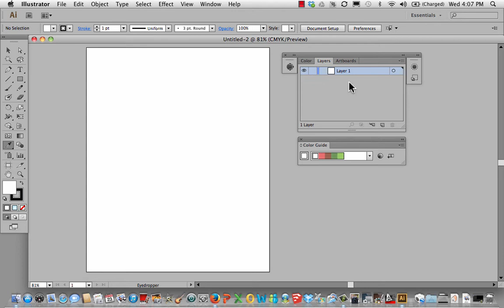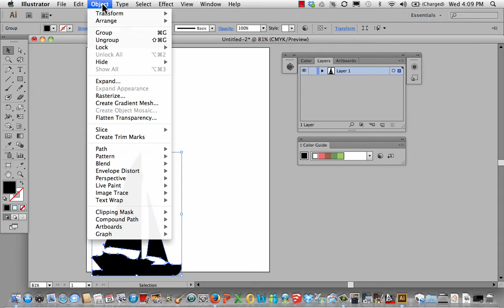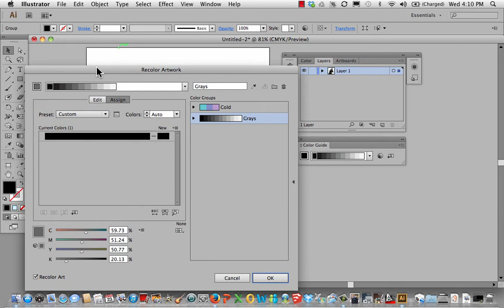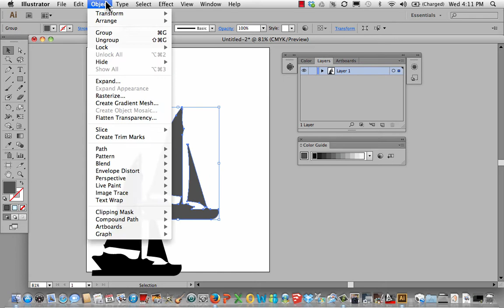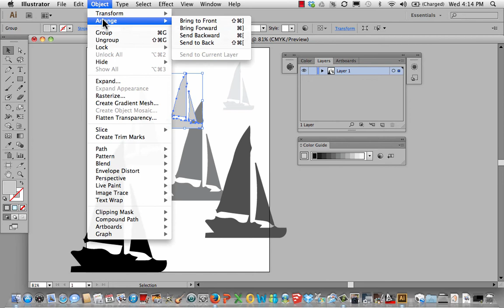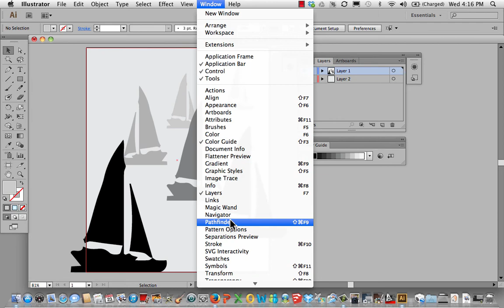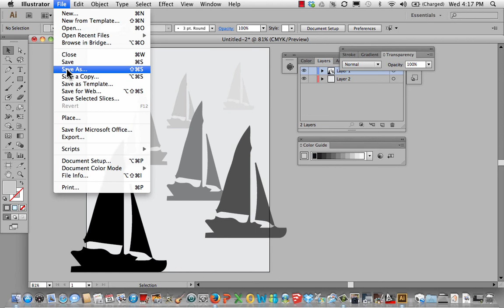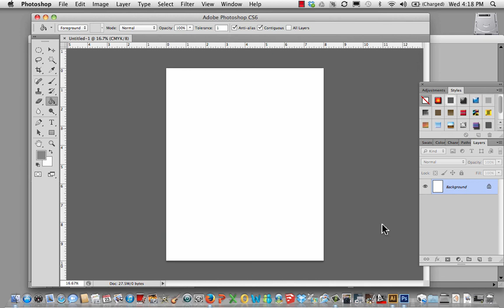Spatial illusion illustratorCS6